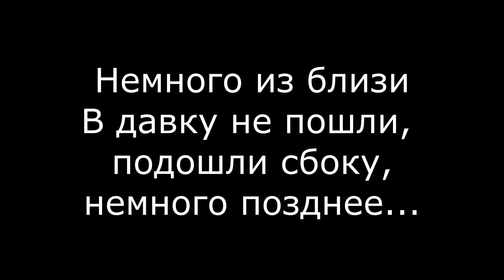Питер, Парк победы, Колесо обозрения, световое шоу, 2018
Сходили посмотреть что это будет... Само шоу немного поснимал основной камерой смартфона BV9500 Pro (информацию смотрим на канале)